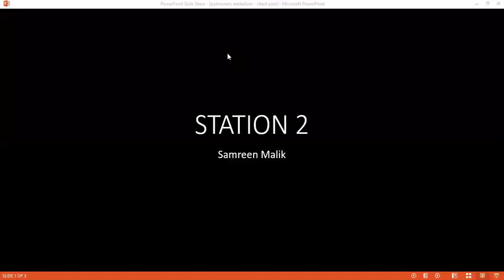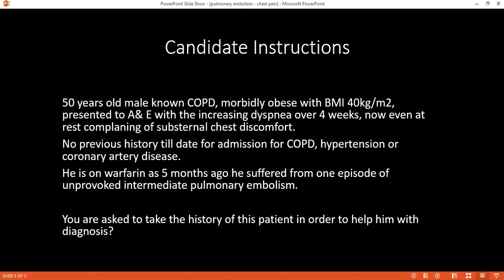HISTORY TAKING STATION OF CHEST PAIN | PULMONARY EMBOLISM